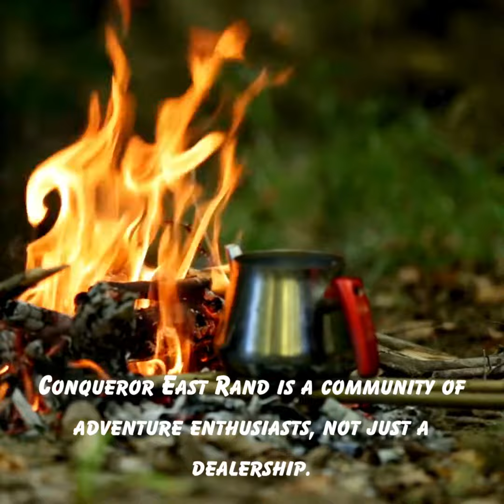Conqueror East Rand